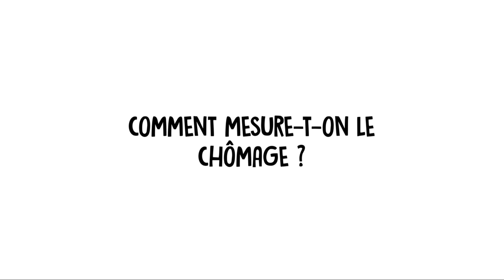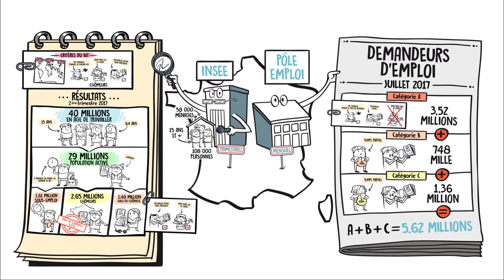Dessine-moi l'éco : Comment mesure-t-on le chômage ?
En France, les chiffres du chômage sont souvent très commentés dans les médias.
Mais saviez-vous que ceux-ci peuvent provenir soit de l’INSEE, soit de Pôle Emploi, et que ces deux institutions n’ont pas la même façon de calculer le nombre de chômeurs ?
Grâce à cette vidéo, découvrez comment l’INSEE et Pôle Emploi mesurent le chômage, et pourquoi il existe souvent un écart entre leurs chiffres respectifs.